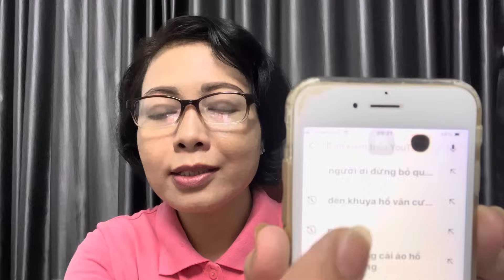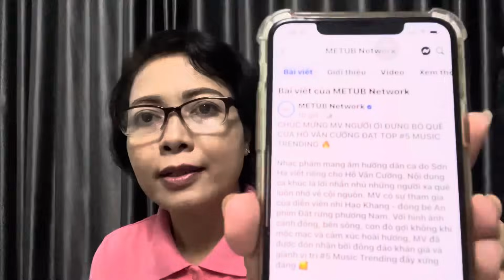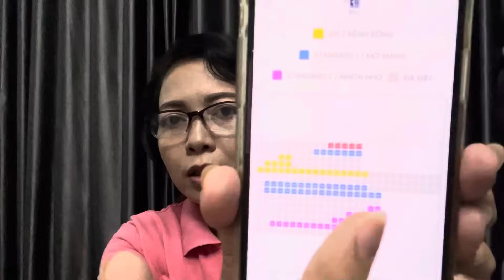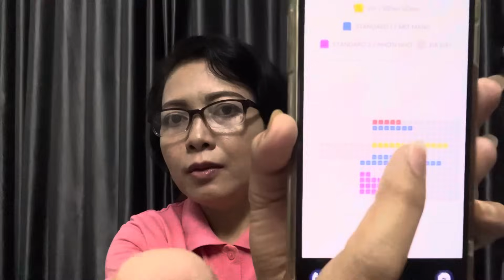Ai Cover Bài Hát Phải Trả Tiền Tác Quyền Âm Nhạc?